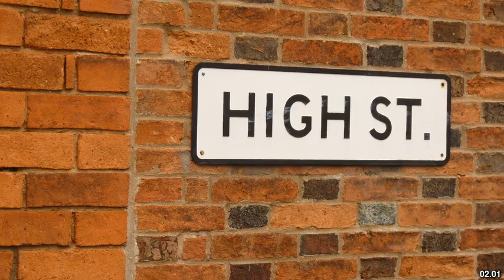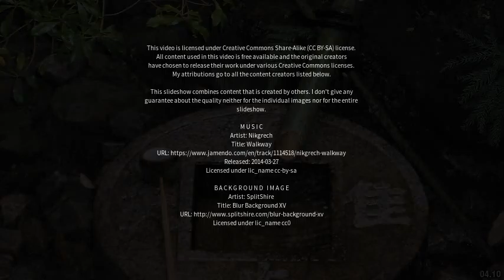Best places to visit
Best places to visit - Measham (United Kingdom) Best places to visit - Slideshows from all over the world - City trips, nature pictures, etc.